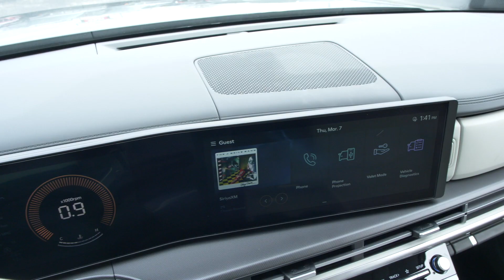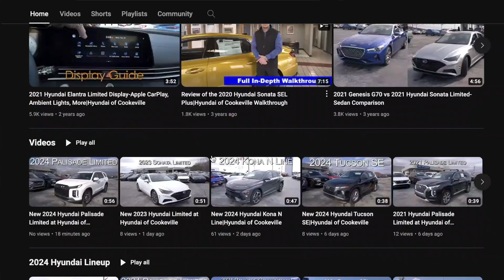New 2024 Hyundai Santa Fe SE at Hyundai of Cookeville